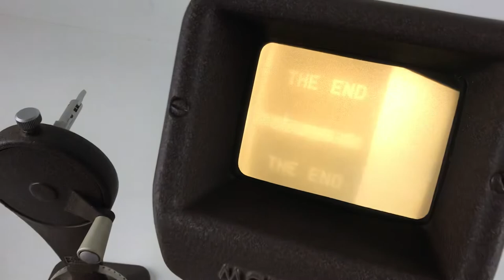Vintage Zeiss Icon Moviscop Viewing & Editing Apparatus For 16mm Film German Film Viewer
This rare vintage Zeiss Ikon Moviscop 16mm film viewer, made in Stuttgart, Germany is in great working order. This listing is for the viewer with original power cable (for use with European outlets) and the film rewinds with spring clamps.